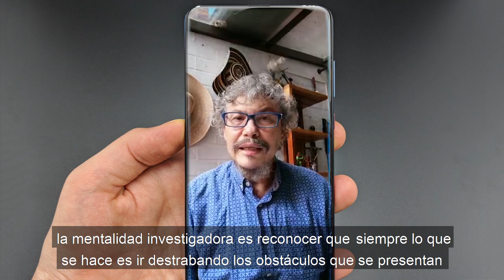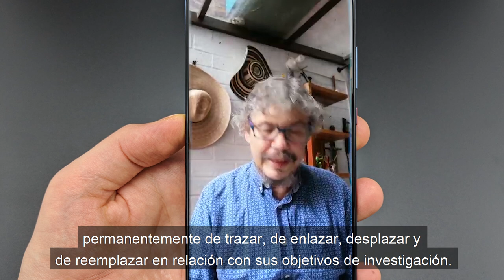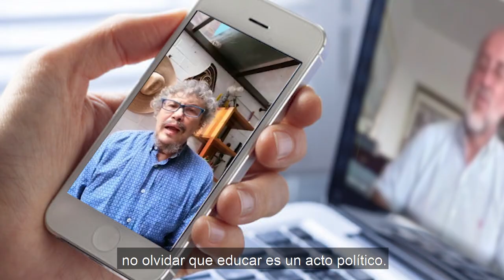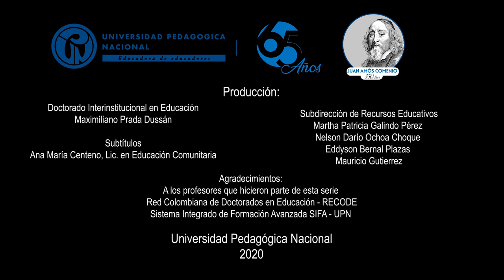El carácter del investigador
Qué significa ser investigador y cómo debe afrontar los retos inesperados que se presentan como el trabajo en tiempos de pandemia?

Nelson López y Juan Carlos Echeverri